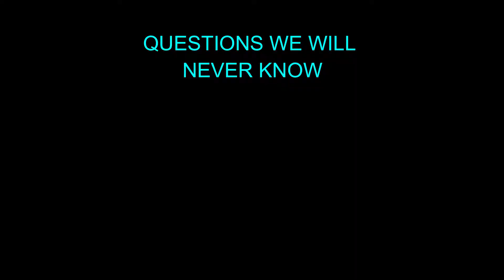Ghost Recon Wildlands Ghost War [Ep. 2]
Caution: May contain some strong language and a good portion of bullshit.

Ghost War is the 4 vs 4 PvP addition to Ghost Recon Wildlands. Watch and learn how to get expertly triggered by the enemy team, each other, but most of all the game.

Intro and Outro: Made by SparklyAnimation with courtesy of Renderforest (renderforest.com).